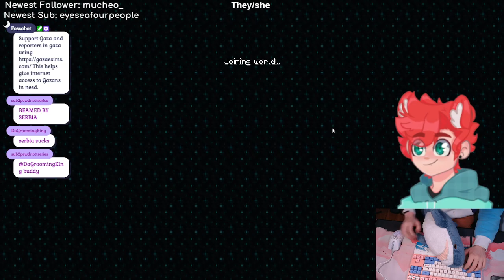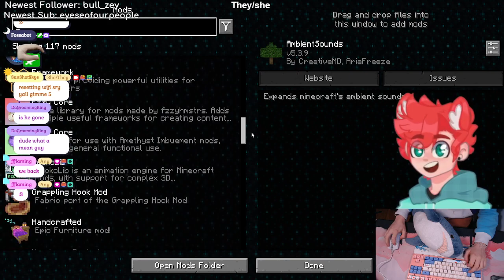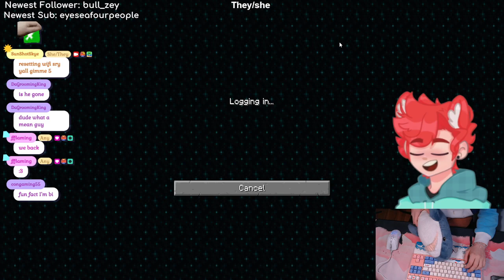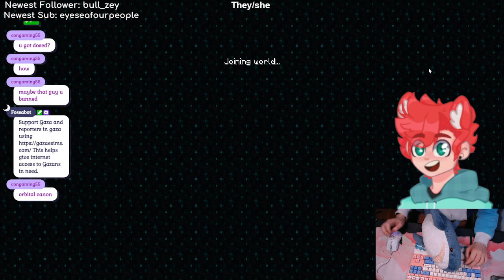The Maze runner smp field day! Part 1/2 Games, Day 3. competition and alot more!!